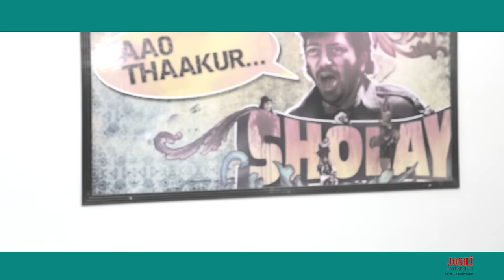STRUGGLER SAALA EP - 1